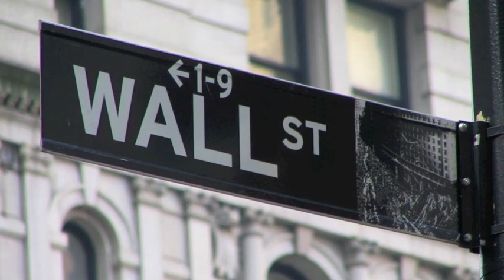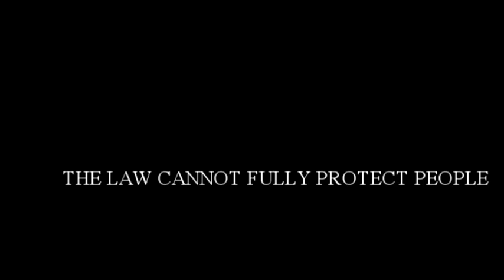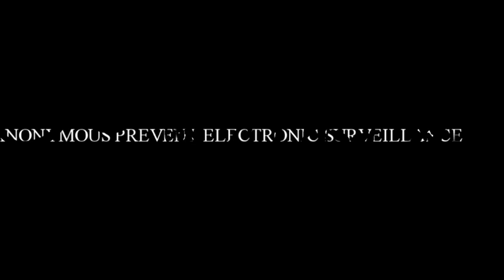5 Steps To Building An Anonymous Website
Free speech is dangerous. Political activists and whistleblowers need to protect themselves from retaliation for unpopular speech. Here is that protection.

Another problem is what if you use the Internet from the location of your ghost address. Then any websites you visit, which may know your identity like a banking or credit card site, have a log of your IP address. The solution is to use a VPN. But what if the credit card identity is link to the payment for the VPN? Then the solution is to use an anonymous payment mechanism for the VPN.

Therefore, there is good reason to never trust a VPN unless they accept bitcoins for payment. For this reason we recommend Private Internet Access. This lets you search the Internet in greatly increased privacy.

You can also use bitcoins to pay for servers in Iceland which has extremely protective freedom of speech legislation.